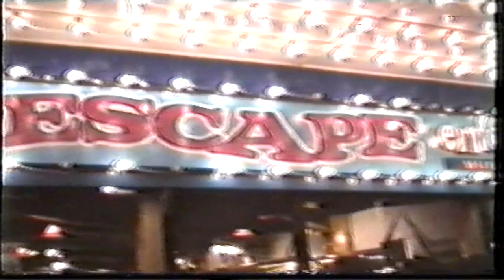Escape - John The Beast Sydney Amusement Centre In stores 1986/7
Please read the description in the ESCAPE playlist title for a bit of ESCAPE history.  Video footage is property/courtesy of Roy Balsdon and used with permission. A few snippets from two Amusement Arcade In Store appearances. First one is Ironically called Escape Amusements in Wollongong the second is outside Timezone in Bankstown. both circa late 1986 early 1987.